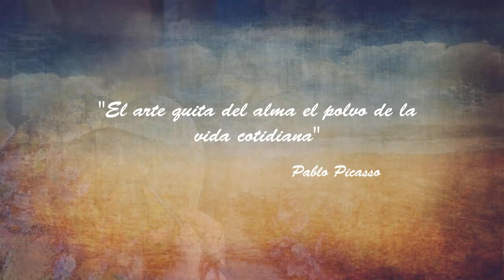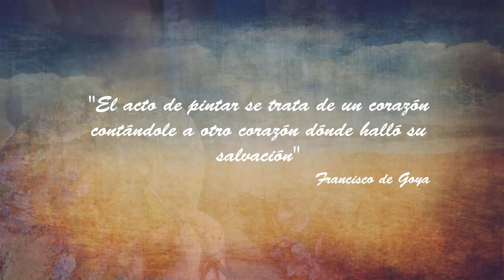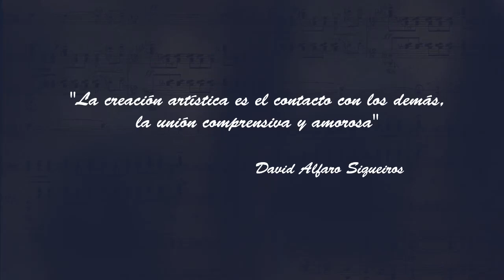Salieris de Van Gogh: Apasionada - Flor Leiva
Salieris de Van Gogh se honra en presentar la exposición: Apasionada con  obras de la talentosa artista plástica Flor Leiva. Una vida llena de creatividad y amor por la pintura, pasión de siempre y por siempre.

"Hay amores que se vuelven resistentes a los daños
como el vino que mejora con los años
asi crece lo que siento yo por ti
Hay amores
que se esperan al invierno y florecen
y en las noches del otoño reverdecen
tal como el amor que siento yo por ti"

Música : -Por Siempre Y Para Siempre -  Morir al lado de mi amor
Artista: Demis Roussos
Álbum: Eternamente
Fecha de lanzamiento: 1973
Compositores: Stylianos Vlavianos / Robert Costandinos

Tema: The wonder of you
Artista: Elvis Presley
Álbum:“On Stage” en vivo
Fecha lanzamiento: 1970
Compositor: Thomas Baker Knight Jr.

Pasen, disfruten y compartan que la belleza,la dedicación, el amor emociona y hace bien